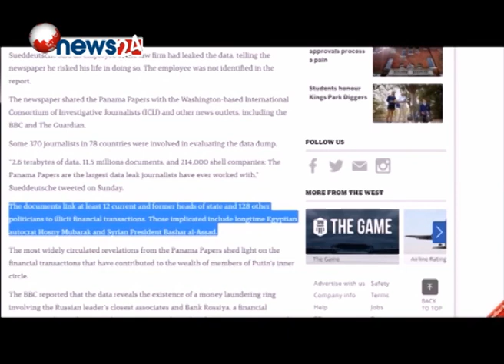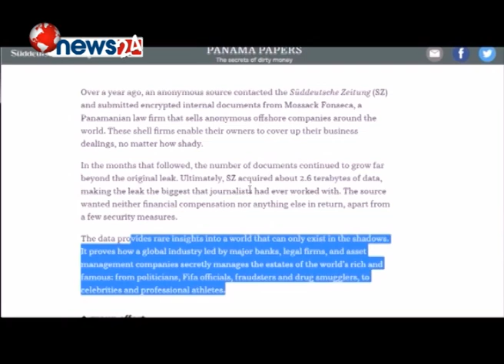पनामा पेपरले नेपाली बजारमा पनि गर्मायो -NEWS 24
पनामा पेपर लिक प्रकरणले यतिखेर सारा विश्वलाई झस्काईदिएको छ । वृहत खोज, तयारी एवं योजनासाथ दस्तावेजहरु सार्वजनिक गर्न थालिएपछि त्यसले विश्व अर्थ व्यवस्था र आर्थिक नियमनको सम्वन्धमा नयाँ वहसपनि शुरु भएको छ । नेपालका अर्थ शास्त्रीहरुले समेत नेपालवाट पूँजी पलायन र पूँजी नियमनमा कडा व्यवस्था जरुरी रहेकोमा जोड दिएका छन् ।